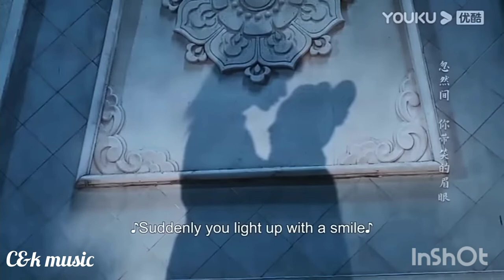The Legendary Life of Queen Lau [ Hindi song] Drama 2022 , Chinese drama.